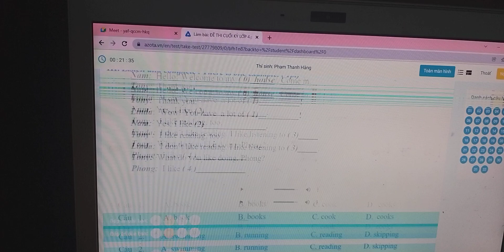Đề Thi Tiếng Anh 4 Học Kỳ 1 Online Azota (2021-2022) chính thức nóng hổi